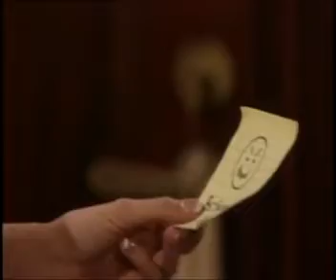Guiding Light July 24th, 2007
Guiding Light Tuesday, July 24th, 2007